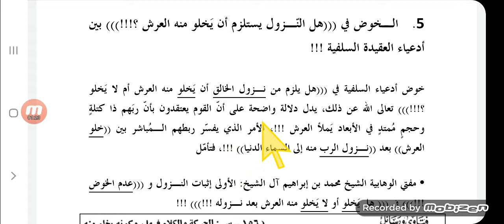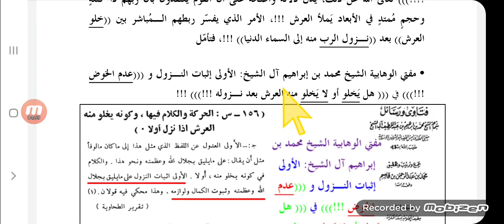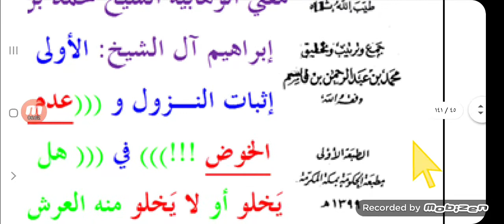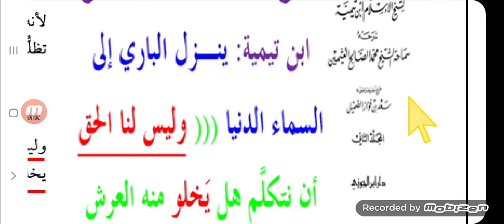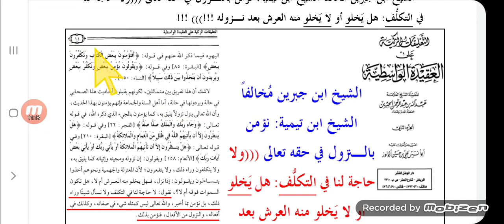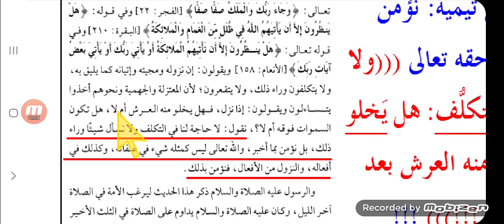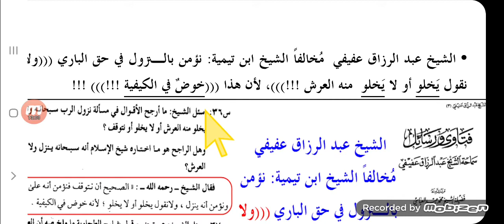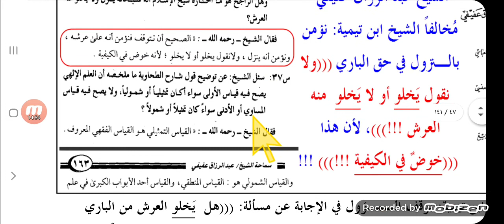اختلاف السلفية والوهابية في أنه هل يخلو منه تعالى العرش اذا نزل إلى السماء الدنيا في الليل ج١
سلسلة اختلاف السلفية في العقيدة السلفية، ضمن سلسلة "الرد على السلفية التيمية والوهابية".
المصدر: كتاب "الإشارات الجلية في بيان بعض تناقضات التيمية في المسائل العلمية والعملية" ص45
المؤلف : الشيخ ياسين بن الربيع حفظه الله.
تسجيل وتعليق: وليد ابن الصلاح عفا الله عنه.